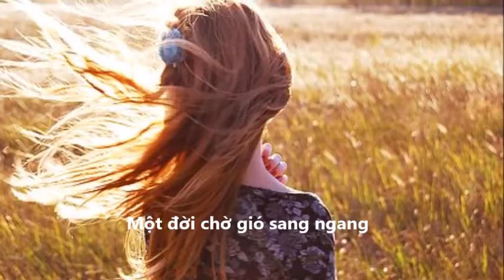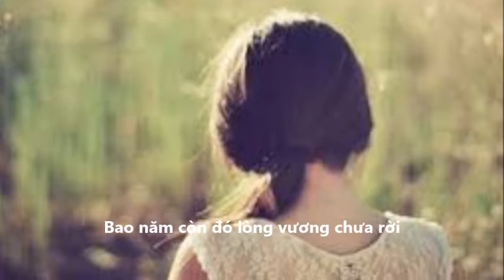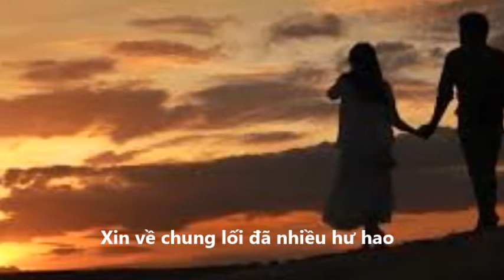CHỈ LÀ - Hoàng Hoa / Thơ Mỹ Trinh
Chỉ Là...
Thơ:  Mỹ Trinh
Nhạc và trình bày: Hoàng Hoa

Chỉ là một giọt thơ thơ
Mà hoa hương ngát trời mơ dịu dàng
Một đời chờ gió sang ngang
Mang về nồng ấm lang thang đợi mùa
Chỉ là âm điệu hương xưa
Giấu lòng không vẹn nghìn xưa lại về
Chỉ là một chút đam mê
Đủ mang theo cả sơn khê ái tình
Chỉ là giọt nắng lung linh
Chao môi vào hạ ru tình viễn phương
Bao năm xa những con đường
Bao năm còn đó lòng vương chưa rời
Chỉ là một thoáng tuyệt vời
Đủ mang tha thiết ươm môi nhớ hoài
Tình về ghé xuống bờ vai
Cho nhau xin nhé nối dài thương yêu
Chỉ là một áng mây chiều
Xin về chung lối đã nhiều hư hao

Mỹ Trinh